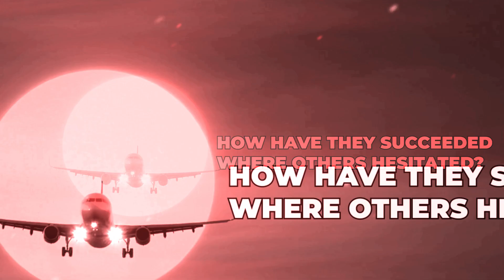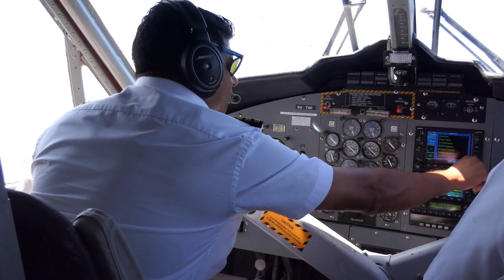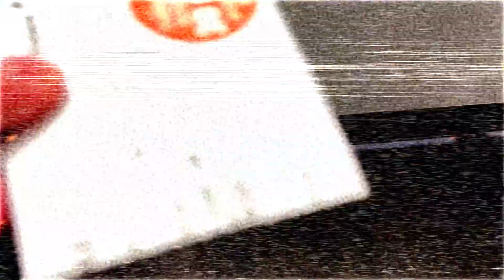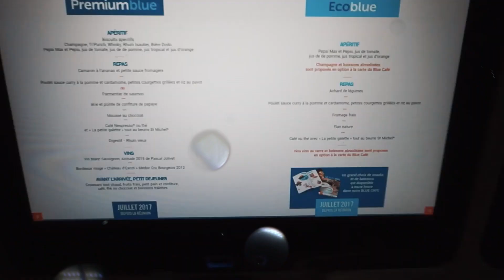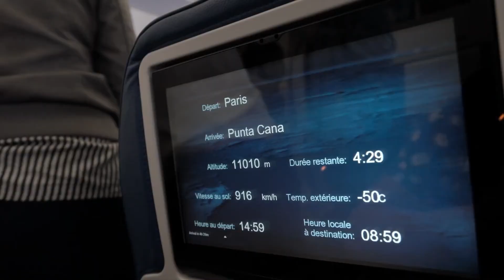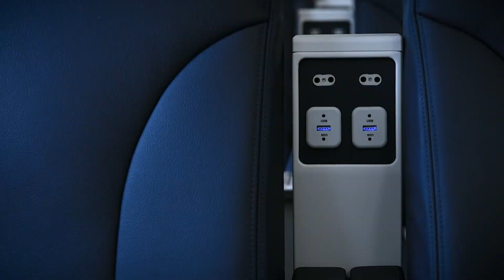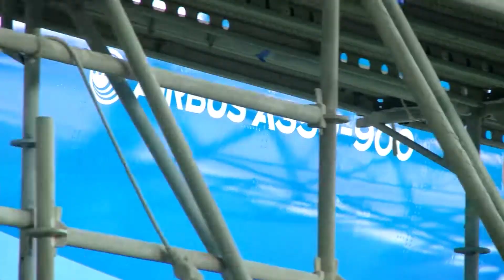How a FrenchBee Solved Aviation's Hardest Problem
Dive deep into French Bee's innovative approach to long-haul, low-cost travel! Discover how their unique seating configuration and strategic choices have revolutionized the airline industry, and see if the rewards truly outweigh the risks. From seating width to entertainment options, we uncover it all.